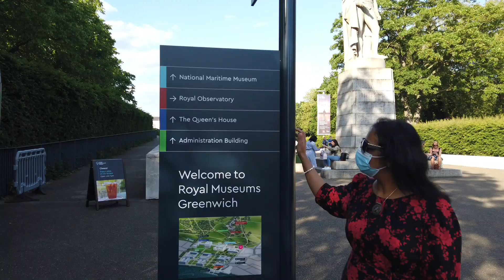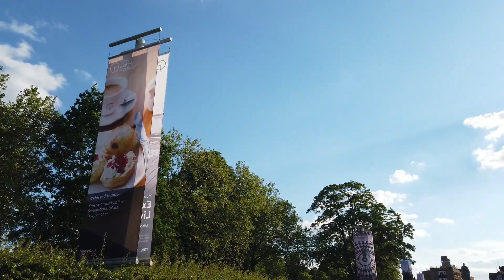London : Walking tour to Greenwich meantime / River Thames/ cutty sark/ Queen's House. Part 1.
coming soon:  full detailed videos r coming soo n.

Greenwich is one of the famous and most beautiful tourist place in London.
exploring the beauty of the famous River Thems.